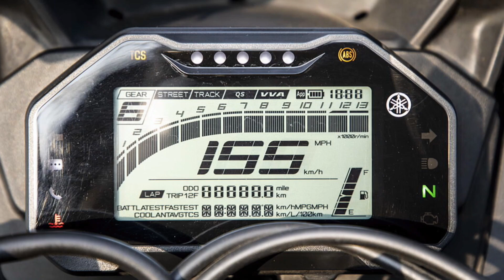Ye Hai 150cc Segment की बादशाह बाइक All New Yamaha R15 V4 Review | On Road Price New features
2021 yamaha r15
2021 yamaha r15 v4
r15 v4
yamaha r15
yamaha r15 v4 india
yamaha r15 version 4
yamaha r15m
yamaha r15m review
yamaha r15m v4
yamaha r15v4